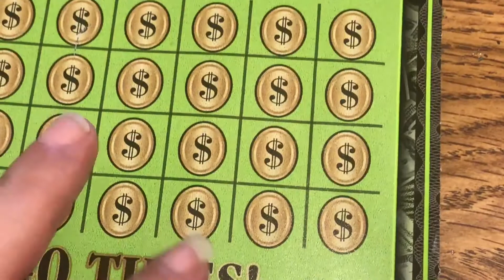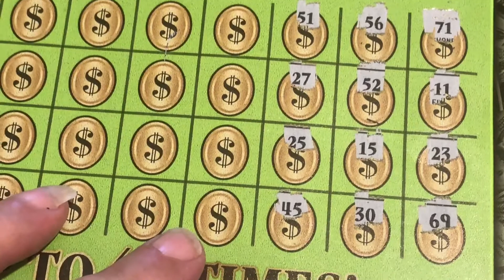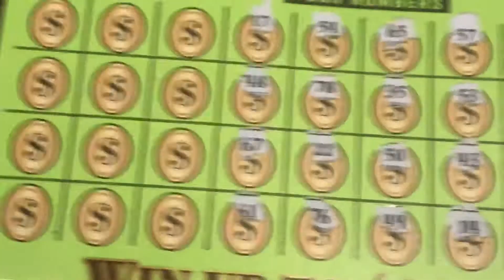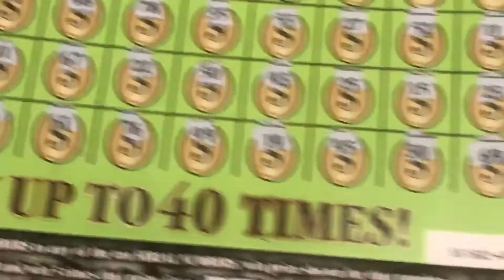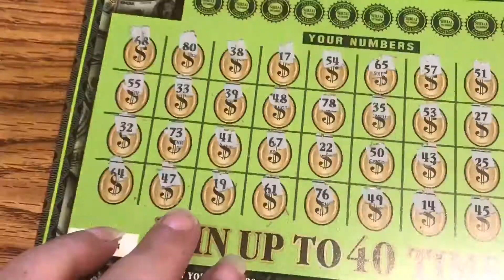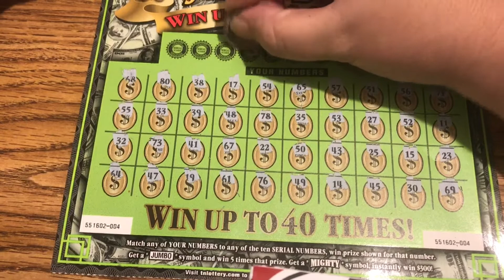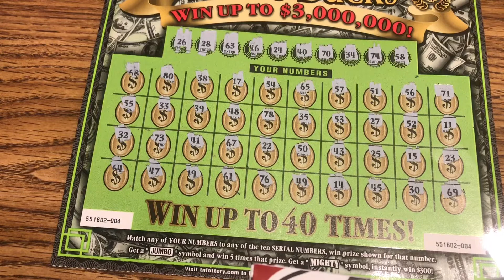$30 Saturday mighty jumbo TN Lottery